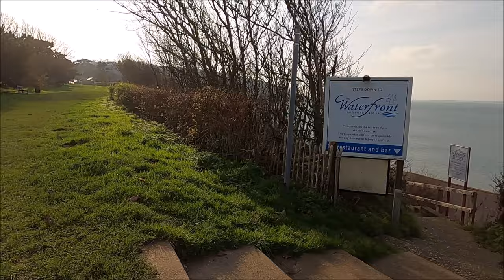Virtual Walk - Totland Turf Walk And Beach - Isle Of Wight - November 2020 | kittikoko